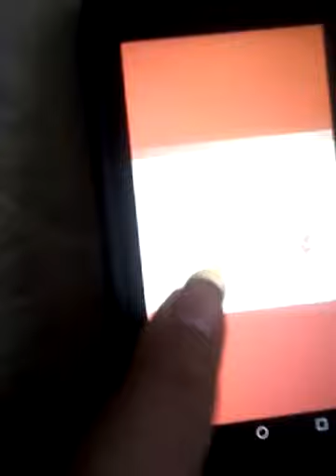Matthew bradley (geamotry dash) whooooooo